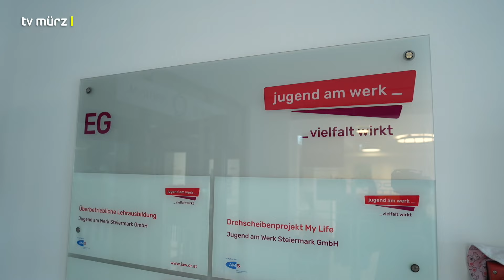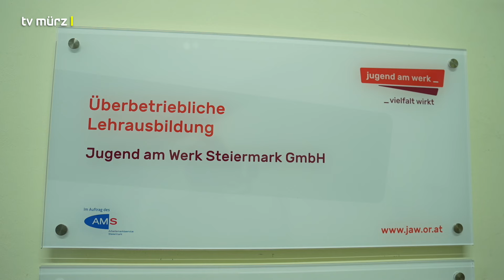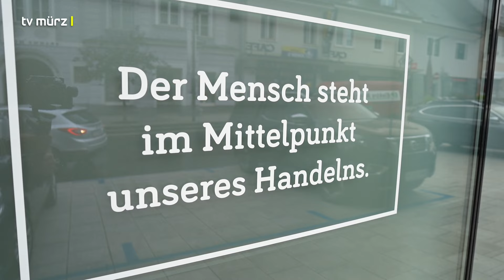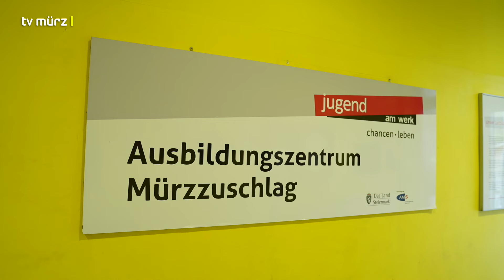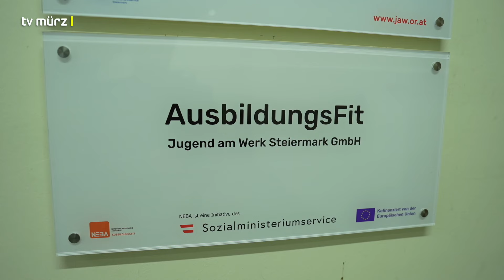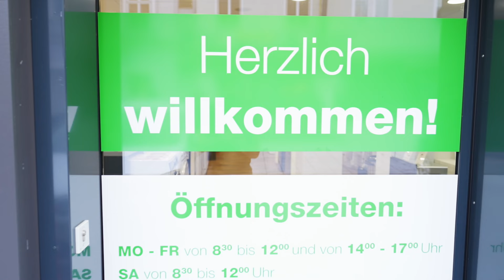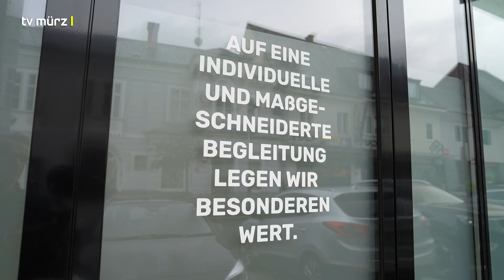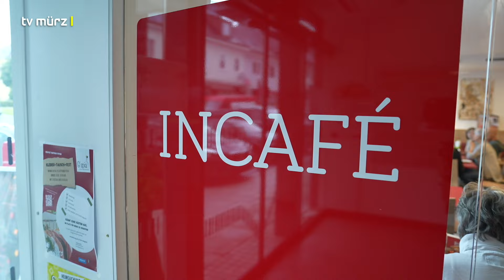tv mürz | Sendung KW 39-2024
• Neustart von Jugend am Werk Mürzzuschlag:
Studiotalk mit Ingrid Polleres und Gerrit Froihofer

• Umfrage:
Umweltkatastrophen - Wie betroffen waren die Mürzer?

• Erinnerungen:
Berichte aus früheren Zeiten